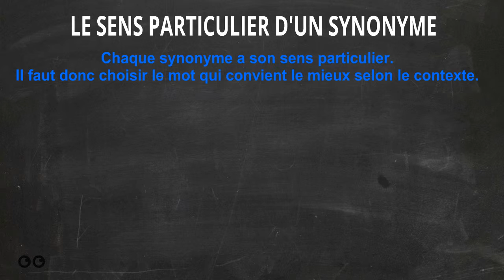V6 - Les synonymes